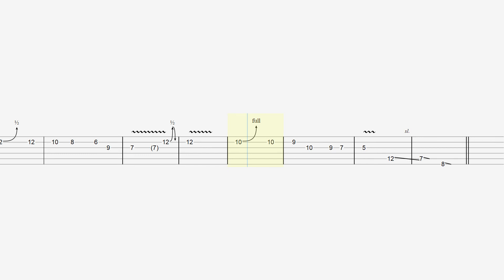How to play Gary Moore - Parisienne Walkways [Intro Solo]?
If the speed seems a bit faster, please slow down the video by going to settings (next to CC in the video) and changing the playback speed to 0.5, 0.75, etc